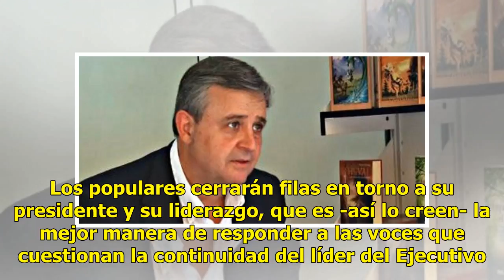Antonio Martín Beaumont